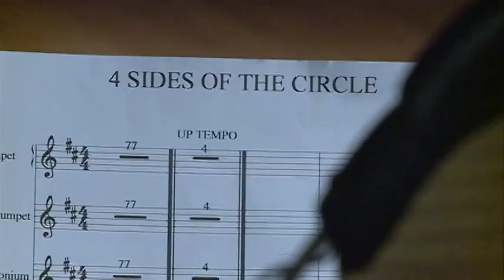Four Sides of the Circle CHT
2015 Children's Telethon Song. Thanks Heath Allen, Brian Landry, Mike Dorsey, Norman Robinson, Jerry Christopher, Claire Lenz and all others who helped!  I.E. The Music Shed. Song written by Rich Lenz